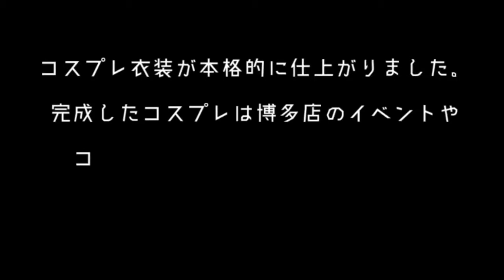鉄拳×ユリコタイガー ショートムービー コスプレ衣装メイキング編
現在好評稼働中の「鉄拳7 FATED RETRIBUTION」におきまして、鉄拳キャラクター「リリ」のコスプレでお馴染みのユリコタイガーさんとのコラボムービーを撮影致しました！
ユリコタイガーさんを初めとしたユニット「Fiore」が打倒鉄拳女子部を目標に日々鉄拳を練習してさらなる高みを目指します。
ぜひともご覧くださいませ！